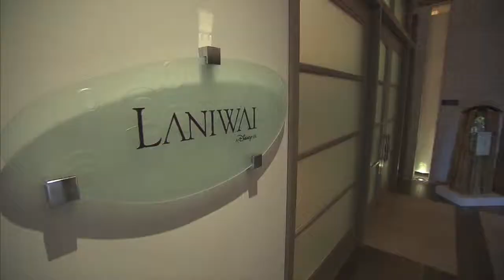Conoce Disney Aulani en Hawaii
Viaja hasta el resort Aulani de Disney en Hawaii sin moverte de donde estás con este tour virtual de la mano de Jeannette Kaplun, editora de Hispana Global. Conoce cómo grandes y chicos se pueden divertir en este hotel con toboganes de agua, piscinas, playa, spa y un club de niños lleno de actividades.